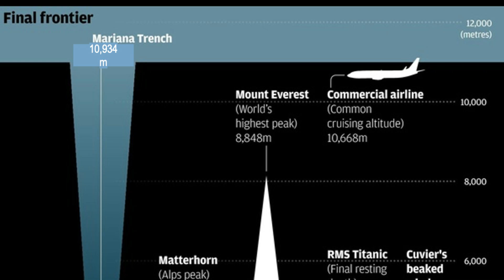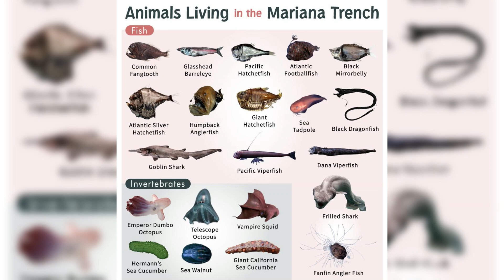ကမ္ဘာအနက်ဆုံးသမုဒ္ဓရာချောက်ကြီးဖြစ်တဲ့ မာရီယာနာချောက် (Mariana Trench)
မာရီယာနာချောက်ဆိုတာကတော့ ကမ္ဘာပေါ်က သဘာဝချောက်နက်
ကြီးတွေထဲမှာရော သမုဒ္ဒရာချောက်နက်ကြီးတွေထဲမှာပါ အနက်ဆုံးနေရာဖြစ်ပါတယ်။သူ့ရဲ့တည်နေရာကတော့ ပစိဖိတ်သမုဒ္ဒရာ မြောက်ပိုင်း၊ ဖိလစ်ပိုင်ကျွန်းစု မာရီယာနာကျွန်းရဲ့ အရှေ့ဘက် ၁၂၄မိုင်အကွာ မှာ ရှိပါတယ်။
     ဧရိယာအားဖြင့်တွက်မယ်ဆိုရင်တော့ အလျား ၁၅၈၀မိုင် အနံ ၄၃မိုင်၊ အနက်အားဖြင့် ၃၆၀၇၀ပေ ရှိပါတယ်။ အနက်ပေကတော့ တစ်ကြိမ်နဲ့တစ်ကြိမ်တိုင်းတာတာမတူတဲ့အတွက် ကျွန်တော်တို့ မိုင်အားဖြင့်တွက်မယ်ဆိုရင်တော့  ၇ မိုင်နီးပါးရှိတယ်လို့ အကြမ်းဖျင်းမှတ်ထားလို့ရပါတယ်။